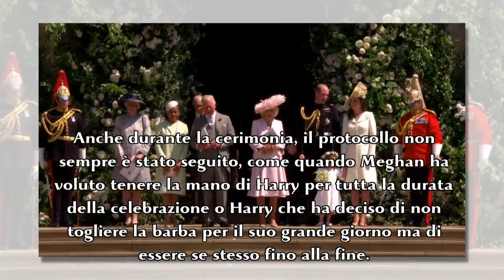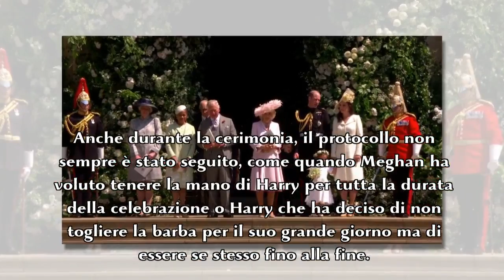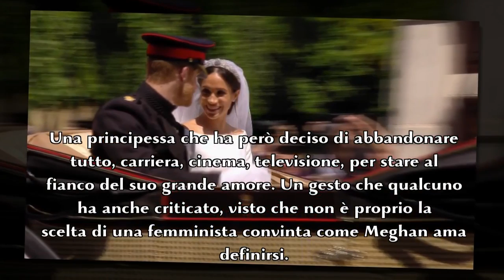Ultime Notizie 24h - Harry e Meghan Markle Dopo il matrimonio il viaggio di nozze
Il principe Harry e Meghan Markle sono marito e moglie. Dopo il matrimonio i due sono pronti a partire per un viaggio di nozze che è un dono d'amore